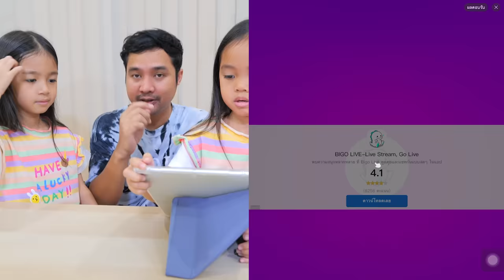เกมตูดใหญ่ ใช้ตูดต่อสู้กัน ใครใหญ่กว่าชนะ | บริ้งค์ไบรท์